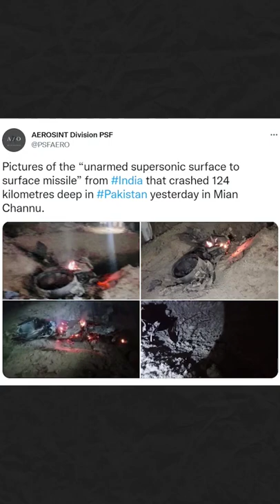Indian missile misfired in Pakistan!